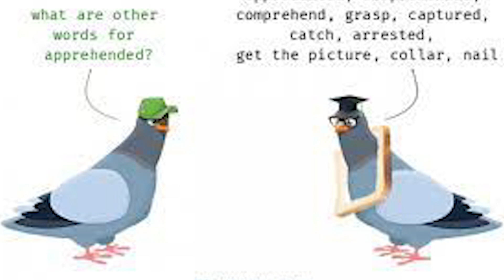Bald and Bankrupt Arrested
British Youtuber Bald and Bankrupt has being arrested alongside a female companion.